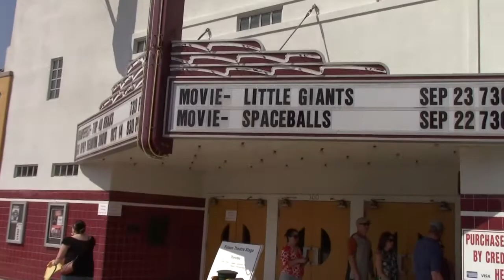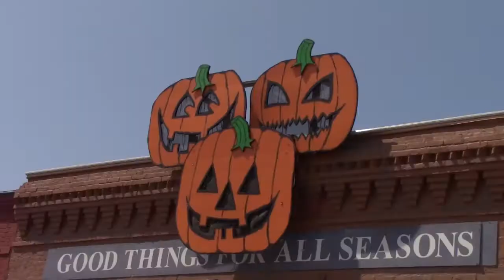GrapeFest 2017: Our Unofficial Fall Kick-Off!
It's weekend adventure time again! This weekend we kept a tradition alive and went to GrapeFest in Grapevine, Texas. We've gone to GrapeFest every year since we moved to Texas and since the stores have their Halloween decoration out we usually consider it our "unofficial fall kick-off" even though the temperatures are typically in the 90's. As always, it was really hot but it was a ton of fun. Gabriel was a hit with everyone he met (as always) and he's really enjoying being out in "the wild."